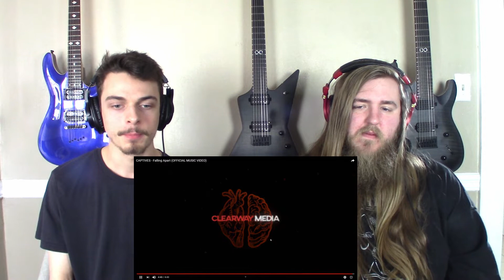CASKETS - Falling Apart REACTION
We Hope you enjoyed our first reaction to Falling Apart by CASKETS!

We're rock/metal musicians sharing our honest reactions to new and interesting music!